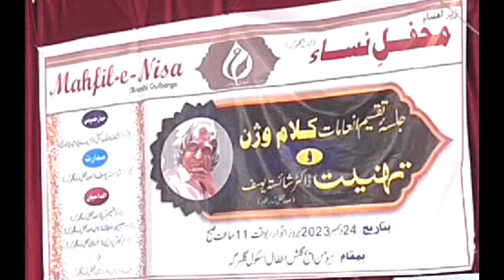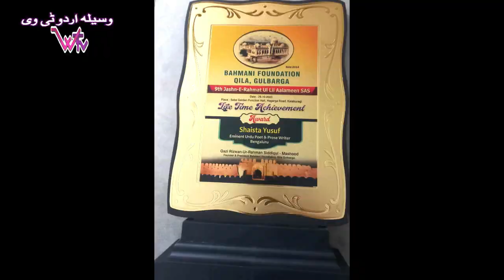Shaista Yusuf || Felicitation Ceremony